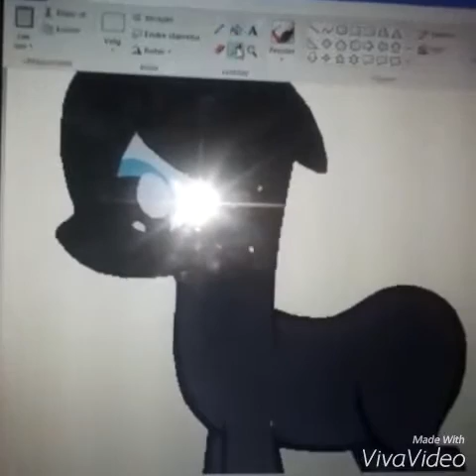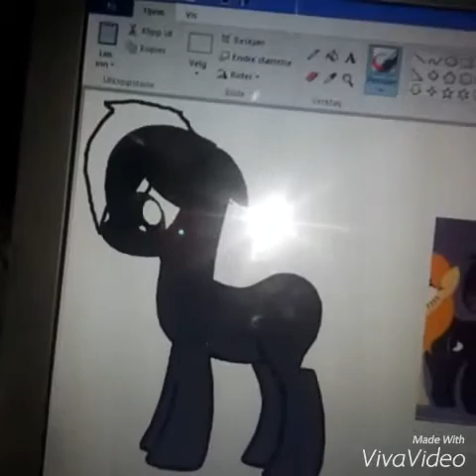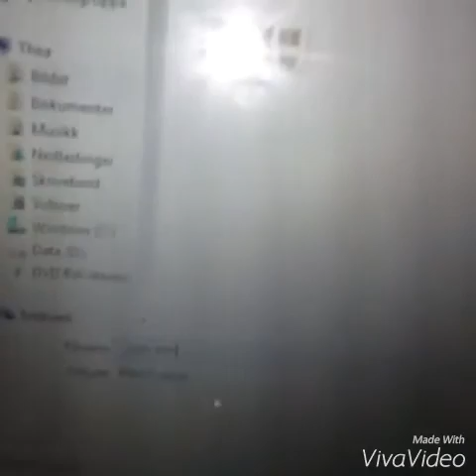First video!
Really bad quality..i know! I can draw better if im not holding a phone! I will try to have the intro in every video :3

Edit: don't watch this please it sucks much xD